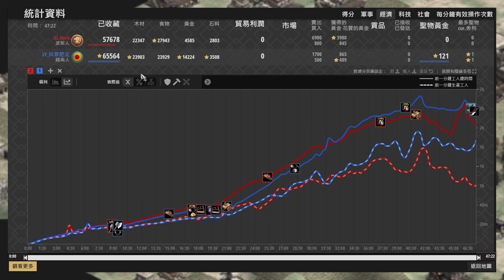【世紀帝國2決定版】Hera單挑賽對決肥龍！第一把肥龍使出越南3TC僧投前壓雙倍血量波斯城鎮中心？ 波斯 vs 越南